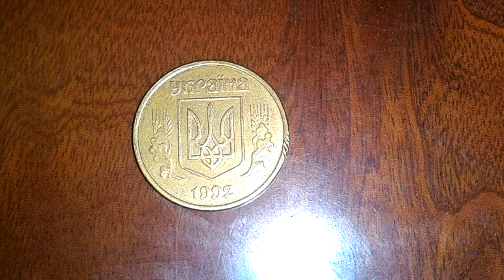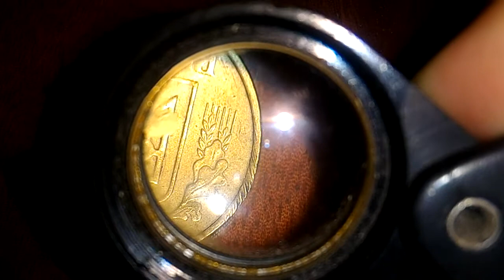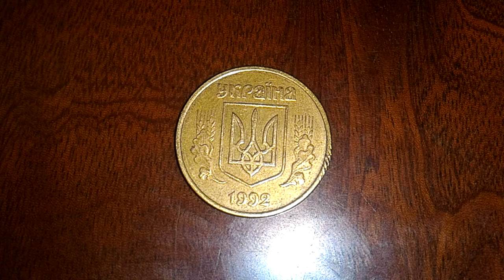Брак 50 копеек 1992